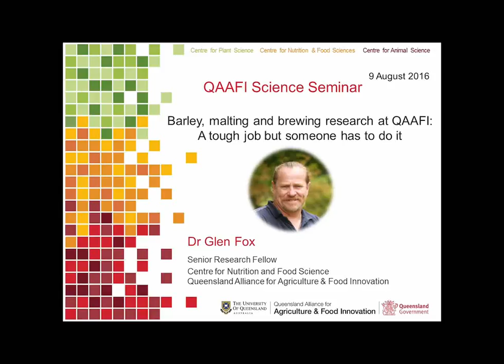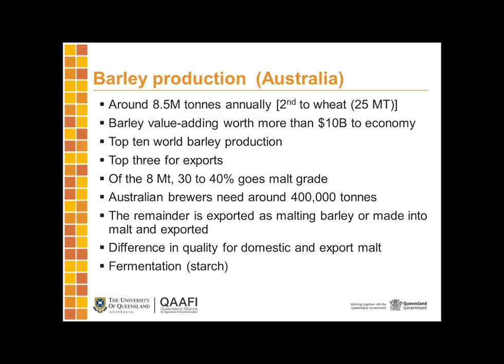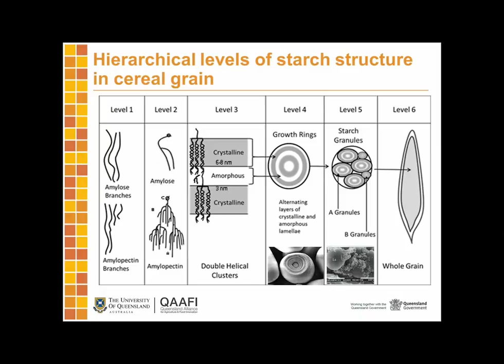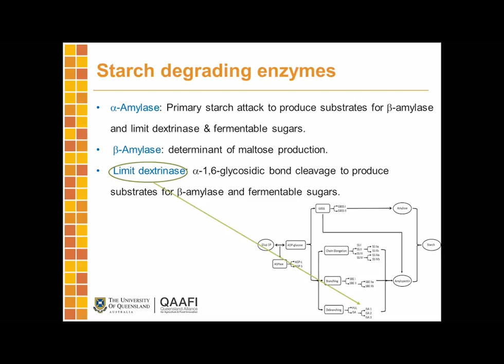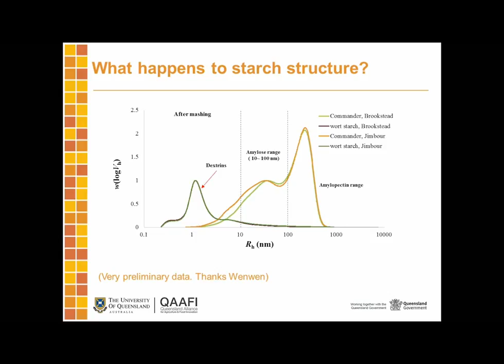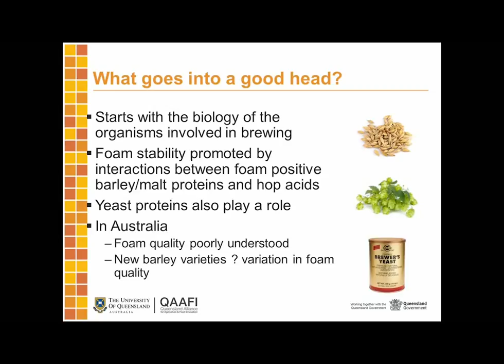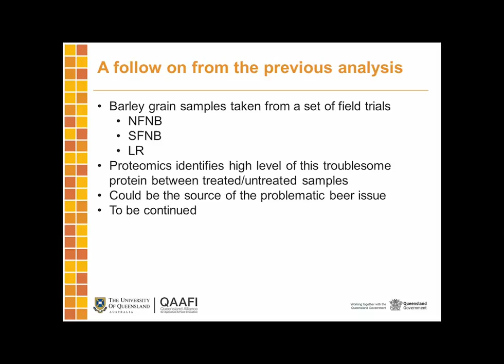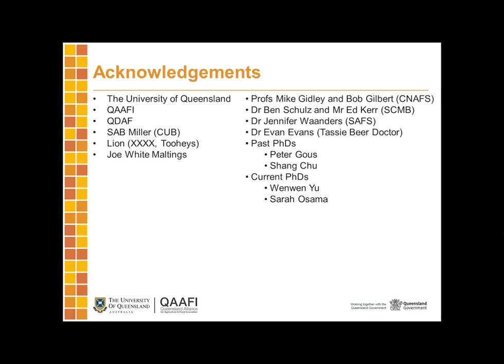BARLEY, MALTING & BREWING RESEARCH @ QAAFI: A tough job but someone has to do it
QAAFI Science Seminar Series

Presented by Dr Glen Fox, Centre for Nutrition and Food Science, Queensland Alliance of Agriculture and Food Innovation.

Barley and beer are major contributors to Australia's economy, and for many countries around the world. Over the last few centuries, there have been breakthroughs in brewing research, as a result of improvements in technology. QAAFI has been working with our UQ partners and industry collaborators on new breakthroughs in the area of starch structure and fermentability, as well as barley to beer-omics.

Starch provides the majority of fermentable sugars in brewing and variation in starch structure can impact on fermentable sugars profiles. Similarly, the composition of barley proteins can positively affect beer quality including beer foam, or contribute to negative aspects, such as haze. This presentation will describe a number of areas of barley to beer, or 'lab to slab' research.

QAAFI Twitter: @QAAFI